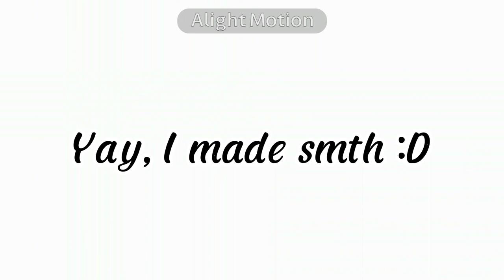” Sega~! ” | TMF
Additional Message: Flashy thumbnail ✨
Characters Used:
- Jake
- Hailey
- Zander
- Daisy
- Milly
- Sean
Ship(s) Featured:
- Small bit of Jailey (Jake x Hailey) 💛💙
Apps Used:
- VN Video Editor
- Gacha Neon (Mod)
- Alight Motion
- CapCut
- IbisPaint X